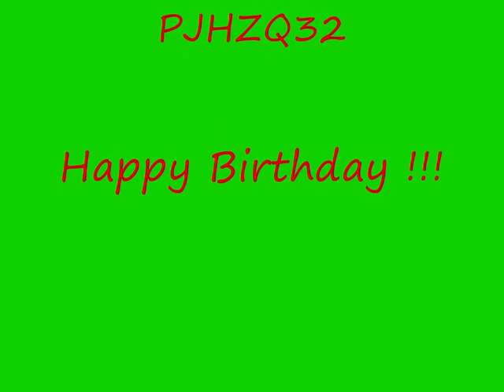Hapy Birthday Sis